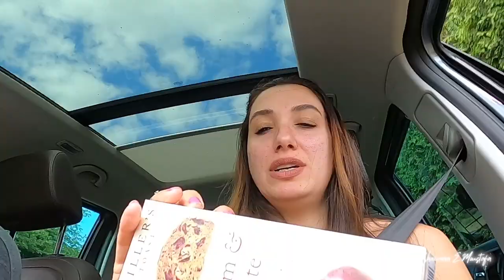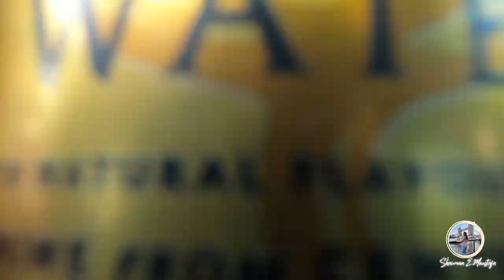يوم في حياتنا في الريف الاسكتلاندي ! وسط الطبيعه الخلابه🌸☘️🐏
اهلا بمتابعيني من جميع انحاء العالم💓
ازاي انا و جوزي بنقضي و قتنا سوا في الريف الاسكتلاندي
الطبيعه هنا بتشجعنا نخرج كل يوم نتمشي بالساعات وسط الطبييعه الخلابه
هواء نقي سماء مغيمه خضار و انهار و شلالات حواليا في كل مكان
الحيله في الطبيعه في سكوتلاندا بتخليك ترجع تعيش علي نظام طبيعي
حياتنا بقت معظمها اكل اورجانيك صحي مشي hiking كتير زراعه نباتات و تعامل اكتر مع الحيوانات

          انا شيماء و زوجي آدي  👩❤️💋👨ميكس كابل قررنا نبيع كل حاجه و نقضي ايامنا في السفر و المغامره 🚀
          احنا الاتنين دكاتره قررنا نعمل تقاعد مبكر بعد شغل مكثف سنين ...و نلف العالم ..تابعوا مغامرتنا في الحياه.
                                                               ❥بنزل فيديوهين كل اسبوع علي قناتي❥
                                          ✈️   كل  يوم الجمعه: فلوجات السفر( هنشاركم الاماكن اللي بنزورها )

❥ F♡LL♡W ME ❥
تابعوا يومياتي في السفر علي الانستجرام